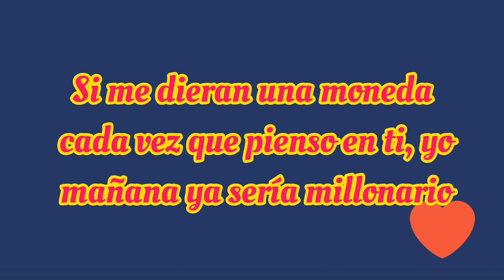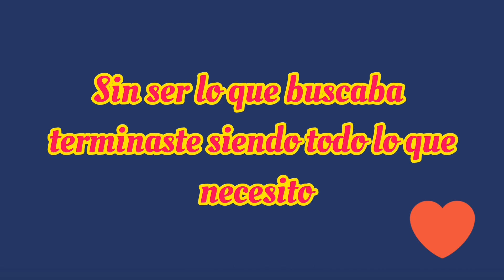Amor de mi vida para ti este bonito mensaje de amor ♥️ Eres la bella razón de mi felicidad ❤️